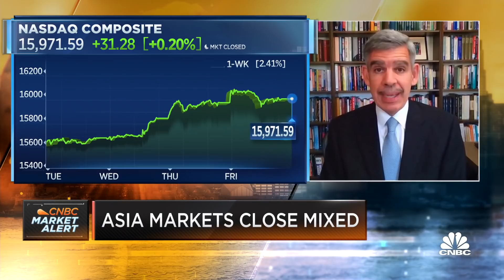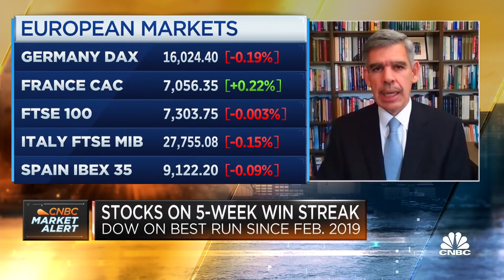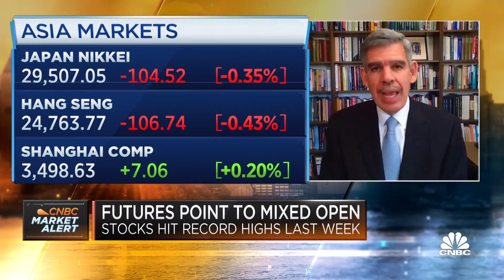Mohamed El-Erian: Bond and equity markets are showing a 'big split' right now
Mohamed El-Erian, Allianz and Gramercy advisor, joins "Squawk Box" to discuss the week's market action ahead and October's strong jobs report.